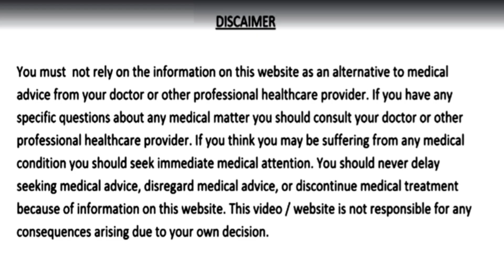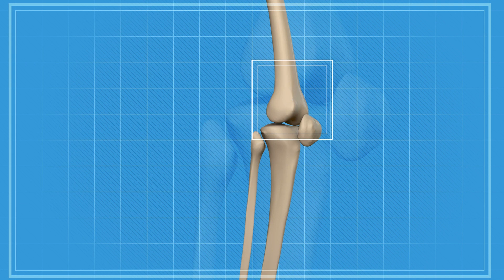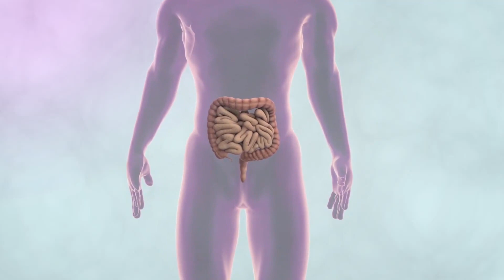खून बनाने की मशीन है ये दाने इतना खून बनेगा कि आप डोनेट कर दोगे khoon ki kami ka ilaz